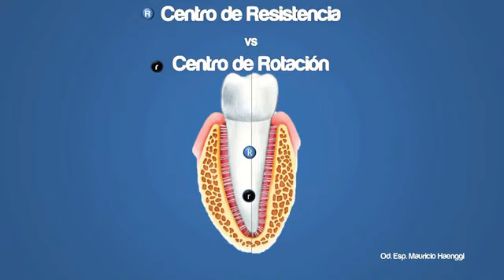tipping movement in orthodontics د.عبدالملك شرف الدين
. قناة eZ ORTHO
هي قناة مخصصة لطب الأسنان وبالأخص تقويم الأسنان

تحتوي القناة  على شروحات - محاضرات خاصة - شرح حالات - شرح عملي

. اذا استفدت من الفيديو لا تنسى الأشتراك بالقناة.

orthodontics
malocclusion
lectures
braces  orthodontics smile orthodontist
smile
braces
dental_education
orthodontics
orthodontictreatment
Removableappliance
دعبدالملكشرفالدين
تقويمالاسنان
طبالاسنان
اليمن